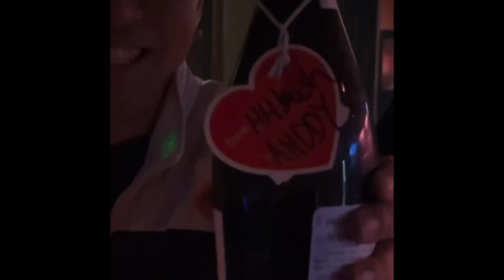Ep.9//スノータウン・ブルース‘s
ゴールドォォエクスペリエンスゥゥ！！！